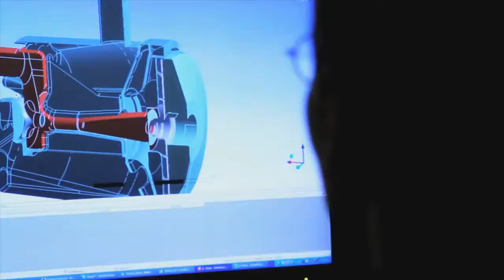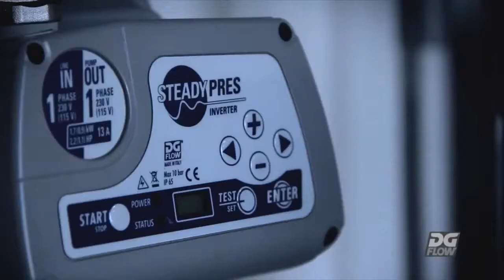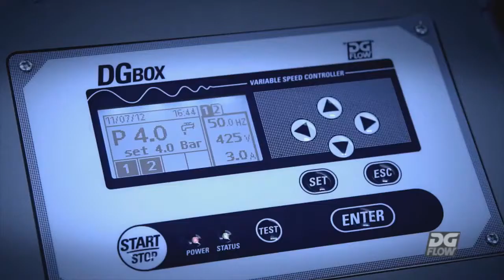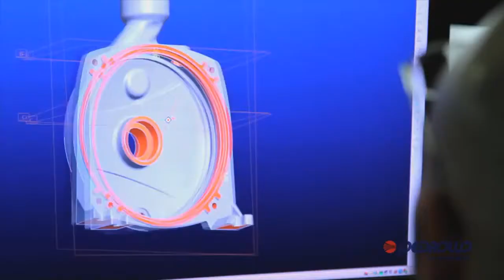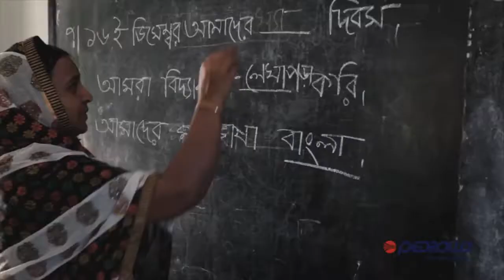Обзор бренда Pedrollo